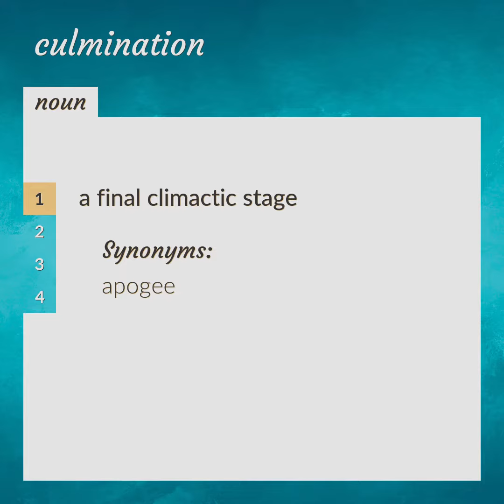Culmination | meaning of Culmination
What is CULMINATION meaning?